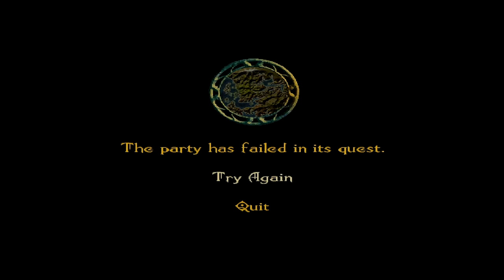Demon Stone - Part 4 - "The Wizards Tower"